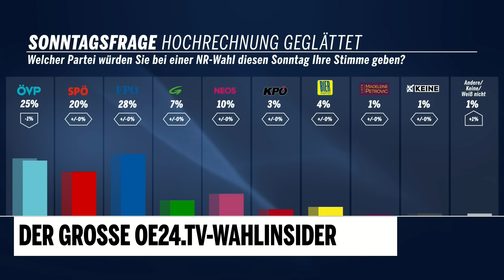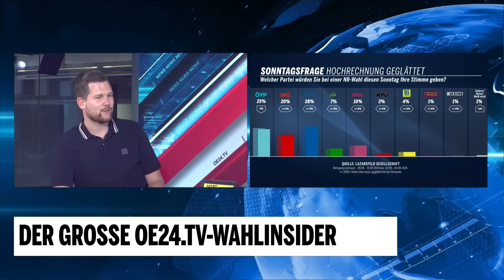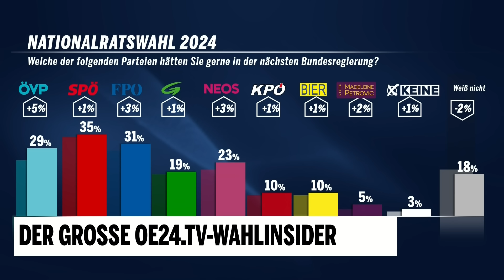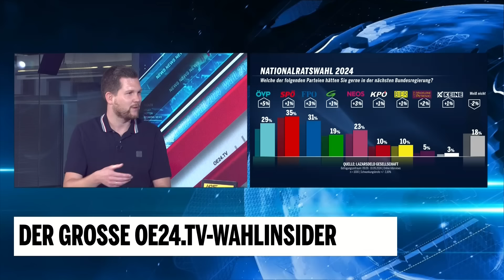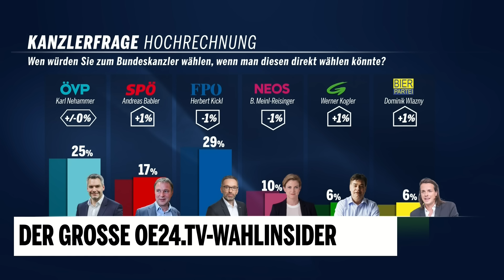Superwahljahr: Der oe24.TV-Insider mit Aaron Brüstle